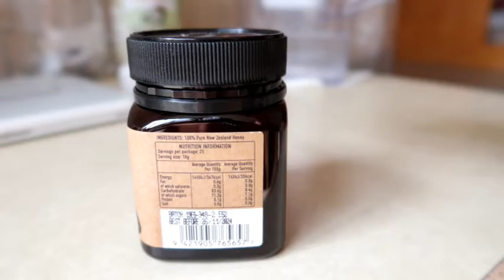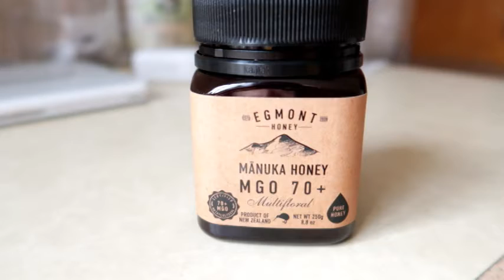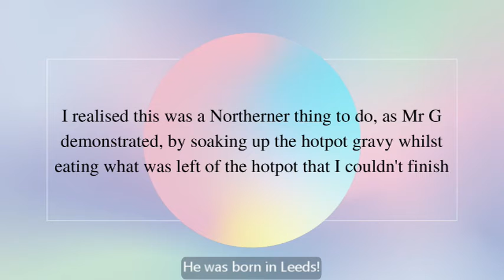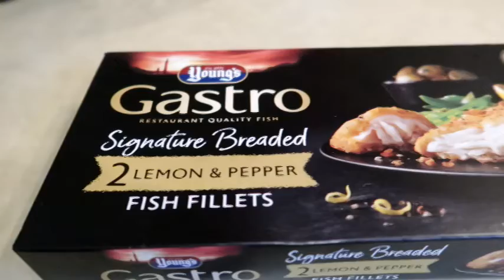What I Eat To LIFT MY MENOPAUSE MOODS| Over 50 Vlog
As women over 50, our menopause diet may help lift our moods or make them worse. In today's vlog I share how I got back into my healthy menopause diet, after our long weekend away in the Lake District. Eating lots of convenience foods while we were visiting Lake Windermere, caused me to crave sweet things and in this video I share what I do the resist my craving for sweet things, as well as what I do to reduce my menopause hot flushes.

Chapters
00:00 Intro
01:30 What I do to reduce my menopause hot flushes
03:50 What I use as an alternative to sugar in my coffee
06:30 Healthy lunches I made for my menopause diet
09:25 Fish dinner recipe

WHAT I USE IN THE KITCHEN
Joseph Joseph slotted spoon
Brita Water Filter
Salt and Pepper Mills
Silicone Spoons
Set of Joseph Joseph Cutting Boards
Egmont Manuka Honey

(Canon) Camera I use
Equivalent Nikon Camera I use